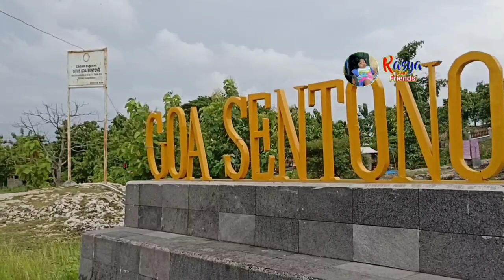Sila Dara DRIVER CANTIK 🚂🚃🚂🚃🚂🚃 Odong Odong Kereta Wisata Kalisari Randublatung